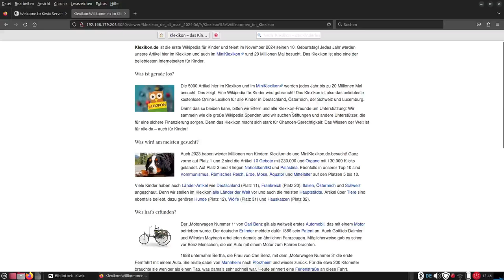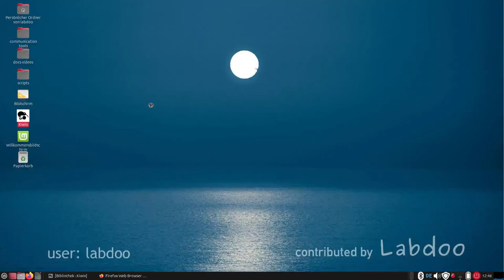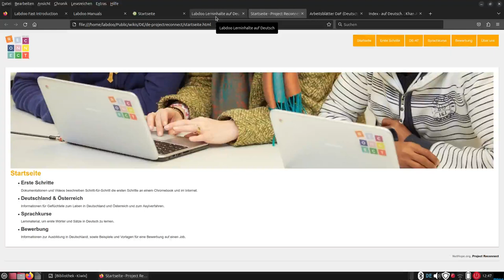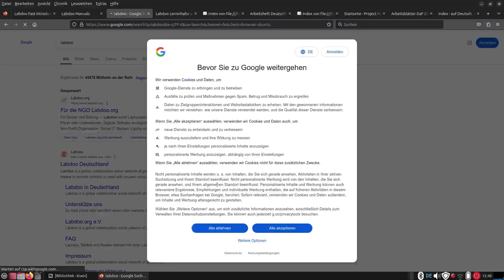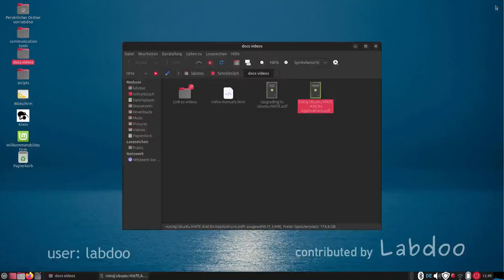Tutorial zu Lerninhalten Labdoo (Linux Mint 22 / MATE, Deutsch)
Tutorial zu Lerninhalten / OER Open Educational Resources Labdoo in Deutsch (Linux Mint 22 / MATE)

Tutorial about educational content / OEROpen Educational Resources Labdoo in German (Linux Mint 22 / MATE)